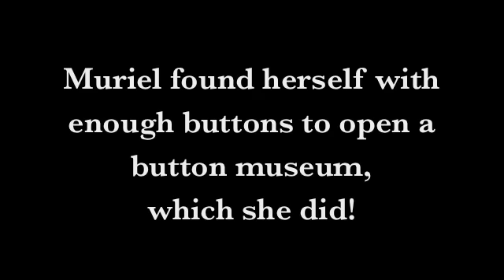The Button Problem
Muriel found herself with so many buttons that she opened a museum dedicated to buttons.  This museum had a problem, a real button problem!  Eventually, she was able to solve the button problem which lead to the expansion of the Family Heritage Museum.